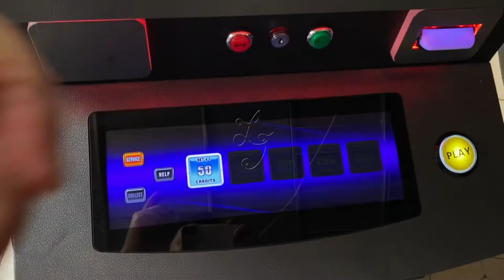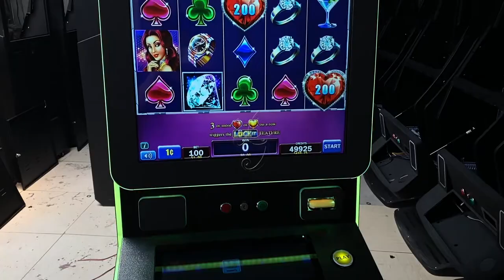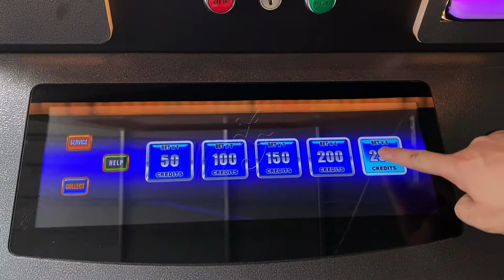Lock It Link43 Inch Vertical Touch Screen Lock It Link With Digital Buttons Game Machines For Sale